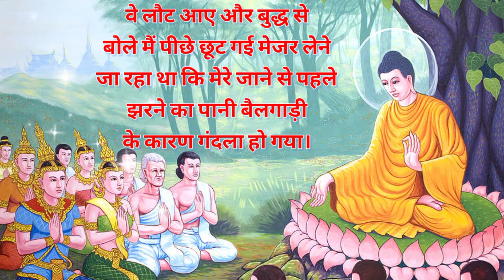प्रतीक्षा नहीं करने वाले लोग ।Buddist Story। Motivational video।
GAUTAM BUDDHA STORY ॥ ASMOTIVATION।
diaexpress
motivational story
motivational kahani
motivational short video
impressional kahani
impressional short video
motivational kahani in Hindi
impressional kahani in Hindi
inspirational short video
inspirational story
motivational inspirational sssgau